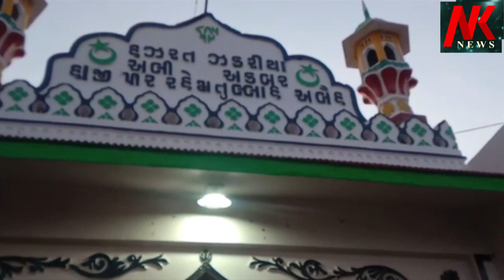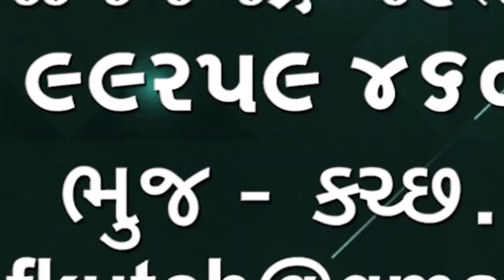કચ્છમાં હાજીપીર ના મેળા માટે આવેલ યુ.પી. ના 60 થી વધુ લોકો લોકડાઉન ને કારણે રહ્યા હતા તે પાછા ગયા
ડ